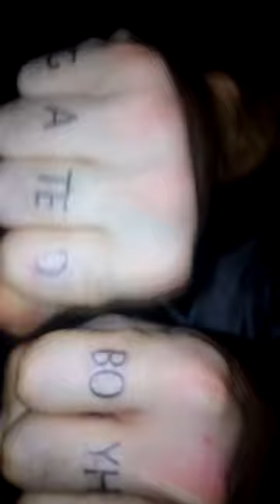Gated Boyhood - Giddy Ona Flo (Videoclip) [BRKN Rec. 004]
Videoclip by Roland Bürki

We are hyped to present the debut EP of the Swiss duo Gated Boyhood, already known as Mr.Peña and Dizco Joe. The music is a tribute to the old days when we used to dance together down in the rave cave, transferred to the present and ready to provide this feeling to both old connoisseurs as well as the new generation. We hope you enjoy this one, it’s one of the most deeply rooted projects of our label, involving many lovely people.

The tape comes in a jewel case and with a temporary tattoo, including exclusive tape-only material and will be released together with the digitals on December 15th, 2020.

Written & produced by Gated Boyhood between 2018 and 2020 in Pharmaville, Switzerland.
Mastered by DTL Mastering
Design by HOMI – Christian Hofer & Lea Michel
Tape printed in collaboration with SNAC Grafik Design und Typografie
Published by BRKN Rec.